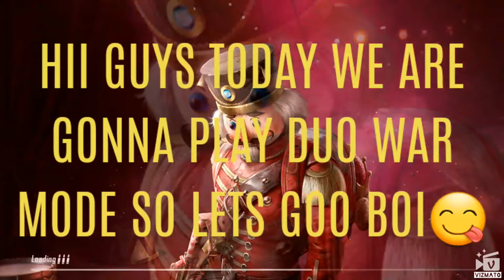Duo War Mode Gameplay | Kar98k war mode😎 | PUBG MOBILE | SAUD GAMING | LETS GOOOOOOO😋😋😋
Hii guys today i have brought to you a duo war mode gameplay, In this I was playing in Killer07860 account and my main account was with my brother. So, war mode is onlu Kar98k war Lets goooo😎😎